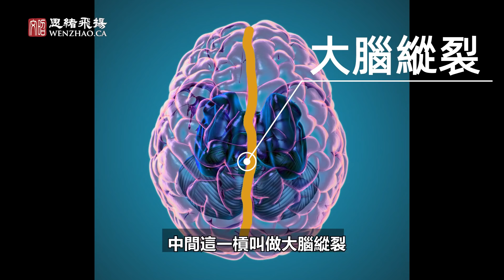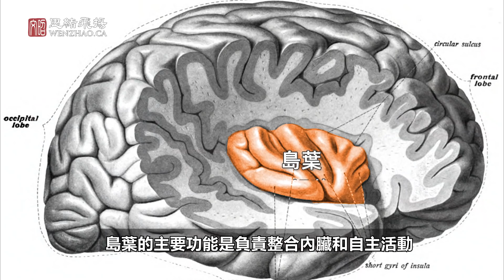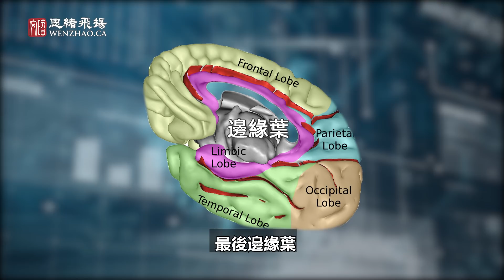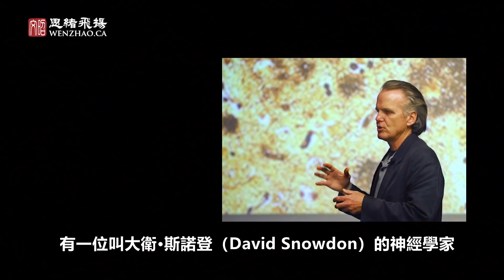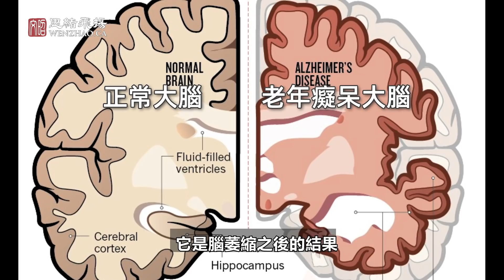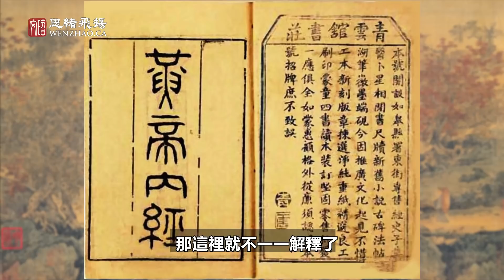道家一語道破世紀科學禁區！「腦殘」也有救？是的，但要有另一樣東西【文昭思緒飛揚第74期】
「腦殘」也有的醫嗎？這不是你理解的那種「腦殘」，而真的是一個現代醫學的世紀難題。事實證明有一些具有特殊素質的個體，完全出乎我們的意料，腦真的「殘」了，也和沒事人一樣。這發人深省，背後到底是什麼力量在支撐。古老的道家學說能提供一些解謎的線索，「腦殘」不用絕望，能治。只要「腦殘」者還有另一樣東西。

謝謝支持！